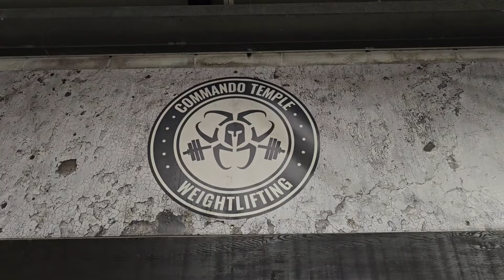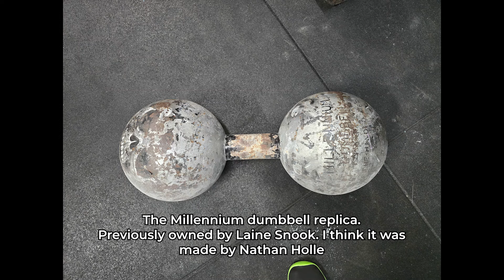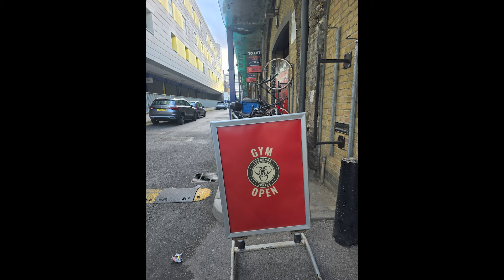Grip training at the Commando Temple in London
I trained at the Commando Temple in South London. This is one of the few gyms in the UK which you can train your grip. I didn't go all out. Just training grip for reps and having fun.

It was here in the Commando Temple where Eddie Hall and Brian Shaw tried the Millennium Dumbbell. Only Brian lifted it though.